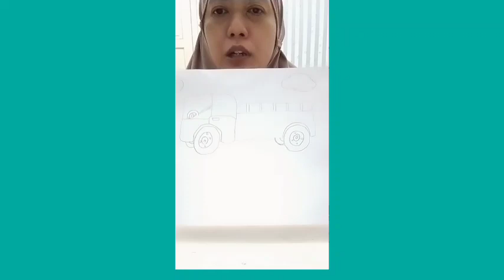March 10, 2022